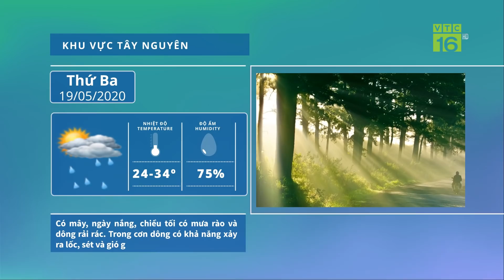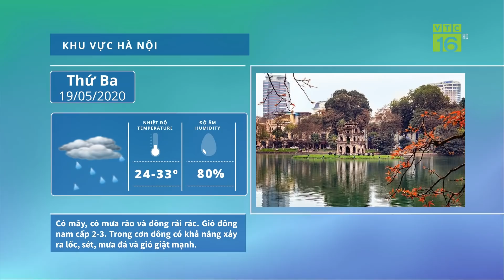Dự báo thời tiết 19/05/2020 | Miền Trung nắng như đổ lửa | VTC16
VTC16 | Dự báo thời tiết 19/05/2020, các tỉnh thuộc Trung Trung Bộ và vùng núi Bắc Trung Bộ có nắng nóng diện rộng với nền nhiệt độ cao nhất phổ biến 34-37 độ, có nơi trên 38 độ.